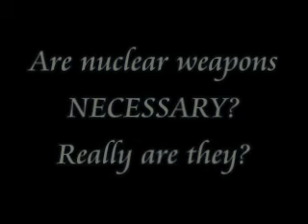Nuclear War - My Heart Will Go On (Music video)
I've collected few apocalyptical movies and few pictures from (thermo)nuclear weapon tests and put them together.